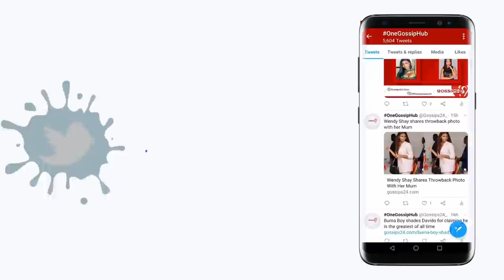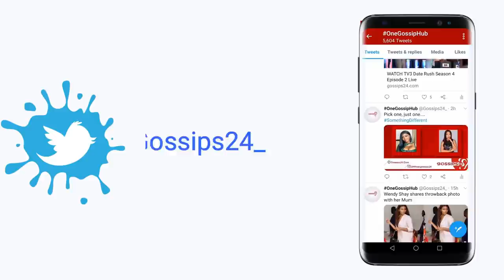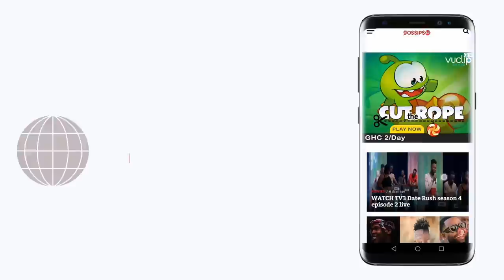Allɛgɛd bɛdroom photo of Serwaa Broni & Nana Addo lɛaks